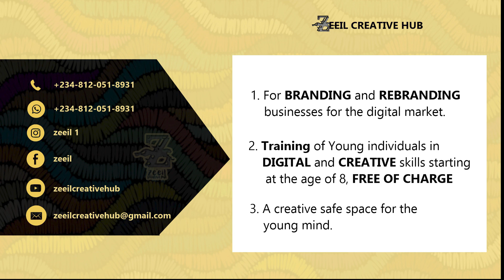Ofure Elimimian | Technology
Zeeil Creative Hub is aimed at Branding and Rebranding businesses for the digital space. The world as we know is a global village. For any business to thrive successfully, professional visibility online is required. We are the mirror through which the digital world views your business. We make use of digital skills like; Graphic Design, Product Design, User Interface and User Experience Design, Web Design, Cinematography, Photography in a bid to give our clients the best online look.This is not just a business but a community of Young Creatives hence the 'hub' in its name. It is for the young creatives in Africa who find it difficult in choosing a career path and are misunderstood.It is a safe space for young minds to innovate, interact and integrate.We hope to train young minds from the age of 8 in digital skills, creative skills like fashion design, fine and applied arts, film making, fiction and non fiction writing, music and life coaching/mentoring free of charge.This will not just help in creating jobs but it will engage the young minds and promote the rich creative heritage of Africa. Let the sun shine on our heritage. Think Zeeil Creative Hub."MTNPulseBlowMyHustle